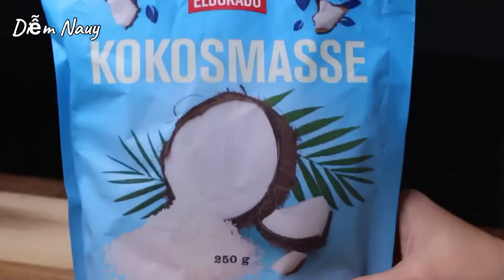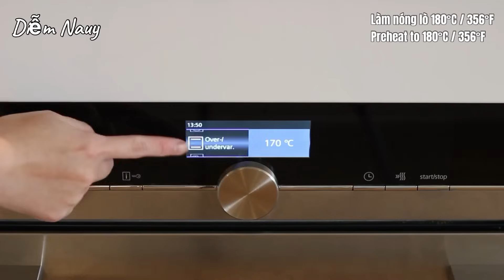Bánh Mì Sữa Dừa - ĂN LÀ GHIỀN - Dễ Làm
Diễm chia sẻ công thức Bánh Mì Sữa Dừa đơn giản mà rất ngon. Đây là món bánh mì ngọt mà Diễm rất thích ( vì mình thích dừa mà 😋 ). Bánh mềm xốp, để nguội không bị khô cứng. Kết hợp với phần nhân dừa béo béo, thơm thật thơm. Công thức bột cho bánh này, Diễm đã chia sẻ lâu rồi và là công thức bột Diễm rất hài lòng. Mình cùng vào bếp nướng bánh với Diễm nhé!

🌿 Nguyên liệu / Ingredients:

Khuôn / Form 22 x 28cm

🔆 Nướng nhiệt 180°C / 356°F trong 20 - 23 phút

◽️ Bột  / Dough
80g bơ lạt / 80g unsalted butter
65g đường / 65g sugar
3g muối / 3g salt
80g dầu / 80g vegetable oil
200ml sữa tươi / 200ml whole milk

2 lòng trắng trứng / 2 egg white
1 lòng đỏ  / 1 egg yolk

500g bột bánh mì / 500g bread flour
6g men nở không kích hoạt / 6g instant yeast

◽️ Nhân dừa / Coconut filling
70g vụn dừa / 70 shredded coconut
90g đường bột / 90g icing sugar
25g kem tươi / 25g heavy cream

◽️ Trang trí / Decoration
1 lòng đỏ / 1 egg yolk
1/2 mc sữa tươi / 1/2 tbsp whole milk

2/3 mc mè / 2/3 tbsp sesame seeds